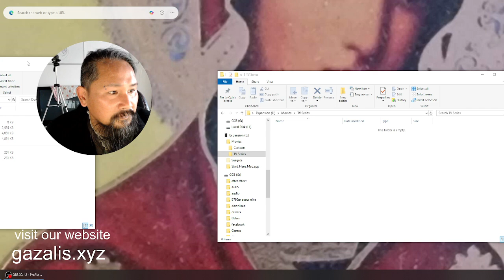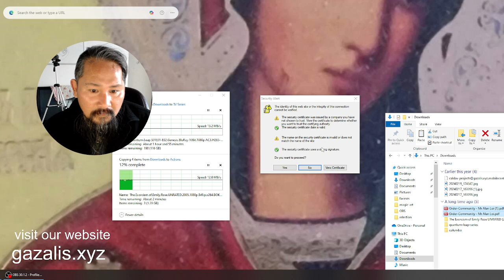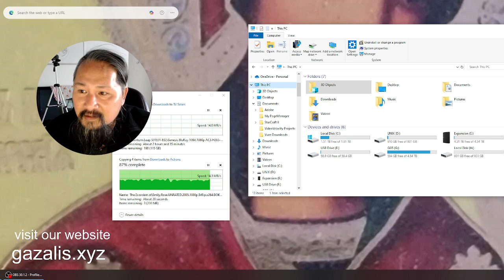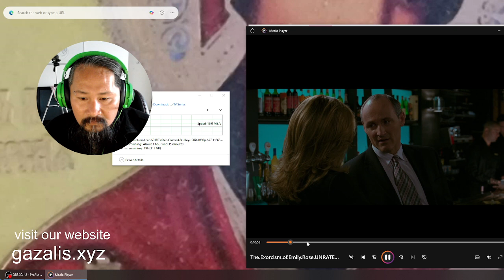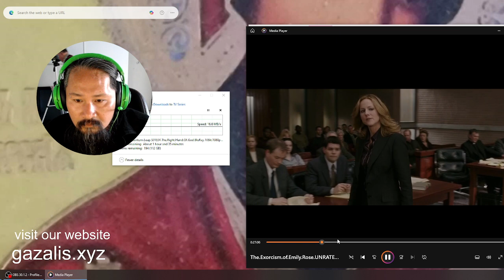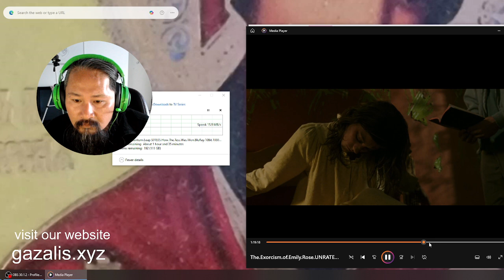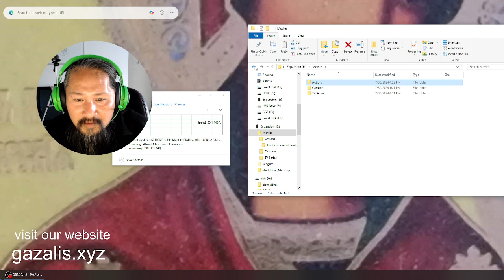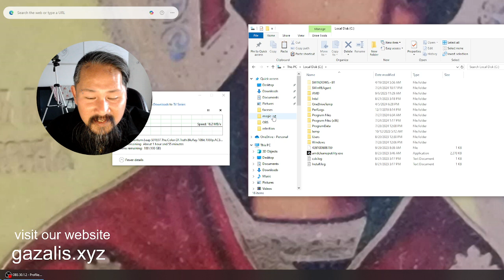Gazalis-For Bill Gate